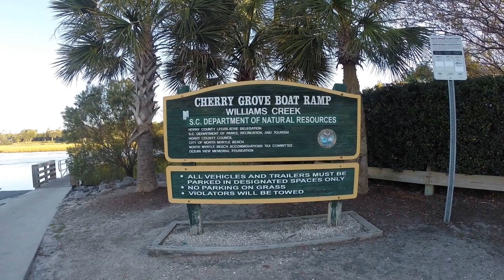Cherry Grove SC Offshore SHARK Fishing "GoPro Hero 3" HD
Another Epic Live Action HD Video. BEST SHARK Fishing Video EVER... Team Reel Scream & Live Action Productions... All Shots Filmed Up GoPro Hero 3 Black Edition & Edited With Sony Vegas Pro 12.

"I Do Not On The Music"